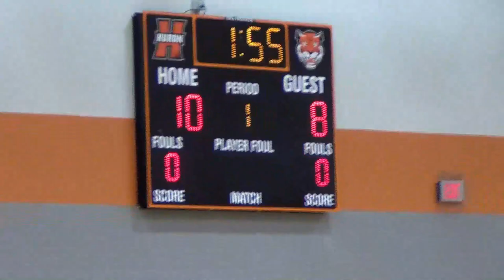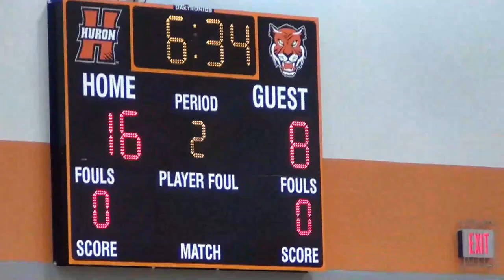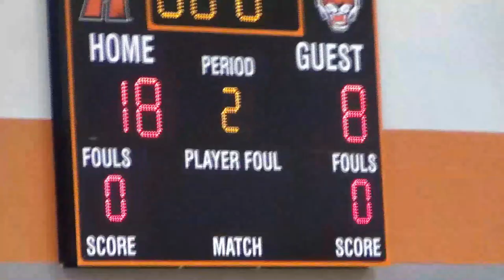4th Grade Lady Raiders vs Mitchell Magic Huron Tourney Game 3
2/11/2023 Love of the Game Tourney Huron, SD